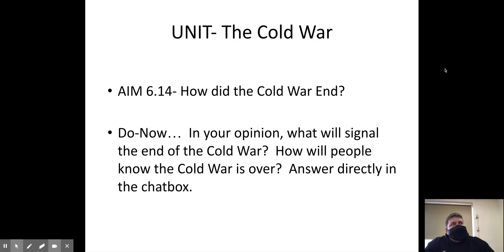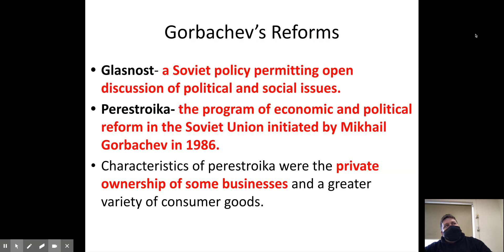GL2-AIM 6.14-Cold War End